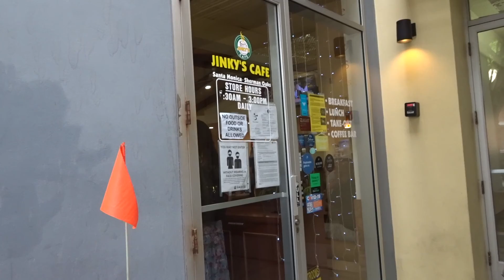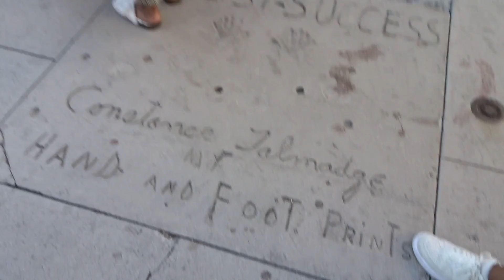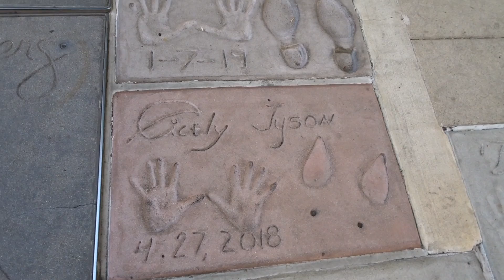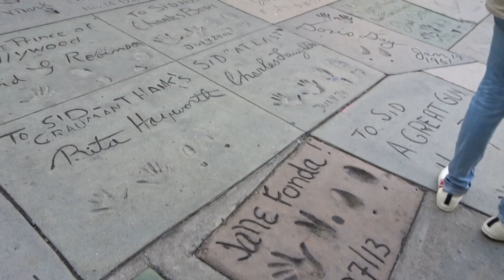Exploring Los Angeles, California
TAKE ME BACK TO CALI! 😭

I feel that my experience could be enough to help those who are considering a big move themselves. So watch, share, and comment away.